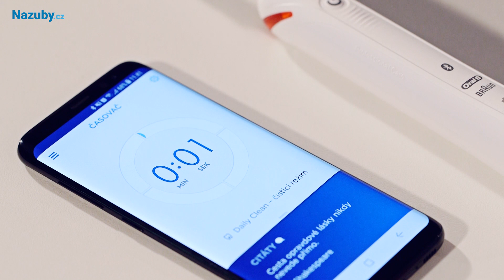Nazuby.cz| Recenze kartáčku Braun Oral-B Smart 4 4000N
Loňský podzim patřil inovovaným kartáčkům Braun Oral-B. My jsme je otestovali všechny, včetně modelu Oral-B Smart 4 4000N. Co se nám na něm nejvíce líbilo?

Technologie čištění: oscilačně-rotační
Výdrž baterie: 2 týdny
Výběr hlavic: 10 druhů
Funkce: časovač, tři čistící režimy, vizuální senzor tlaku
Příslušenství: nabíjecí stojánek, držák pro dvě hlavice

Stejně jako ostatní inovované modely má i tento vyšší výdrž baterie - tedy dva týdny. Jinak se přibližuje ostatním modelům třemi čistícími režimy, světelným senzorem laku a možností propojení s chytrým telefonem pomocí bluetooth.

Provedení je stejně jako u ostatních modelů, tedy přední strana s protiskluzovou úpravou a zadní strana se vzorem pro lepší držení v mokrých rukou. Chybějící ikony čistících režimů jsou nepřehlédnutelným nedostatkem.

Celkově ale kartáček obstál slušně na 80%.

Nazuby.cz - jsme největší eshop s ústní hygienou.